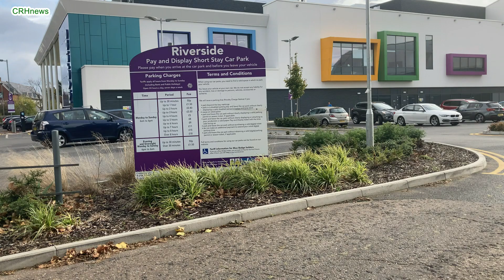CRHnews - Re-cycling Chelmsford - UPCYCLED October 26, 2020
Chelmsford is the county city of Essex with an important regional and subregional role providing jobs, shopping, healthcare, education, leisure and recreation.
Being able to access and move around the city easily and without delay is a key element in maintaining Chelmsford’s prosperity and supporting future growth. Current issues The city is growing and demand for travel on our already busy road network is increasing.
Today, Chelmsford’s roads are under a lot of pressure, with only 4% space (capacity) remaining on our highways during morning and evening peak times.
This leads to queuing – often for short trips with only a driver in each car, unreliable journey times, poor air quality, and increased traffic on unsuitable residential streets.
It also impacts bus users, and the quality of walking and cycling journeys.
These impacts are all consequences of a road network exceeding 90% of its operational capacity, whereby it can no longer cope with incidents, maintenance needs and the level of traffic generally.
Vision for Chelmsford to 2036 The ‘Vision for Chelmsford to 2036’ is for the city to have a transport system which is ‘best in class’ - rivalling similar cities across the UK - offering enhanced connectivity and choice, and access to opportunities for residents, commuters, visitors and businesses, to support the sustainable economic growth of the city.
There simply is not the available space in the centre of Chelmsford to increase existing road capacity or build new and bigger roads, and this would not be the right thing to do, as it would lead to additional car journeys which would quickly use up the new road space created.
Members of the Chelmsford Local Highways Panel (comprised of elected councillors from Essex County Council and Chelmsford City Council) share the view that building new roads is not a viable solution to the transport problem, particularly where space is limited, and more development is planned for the city.
County and City Councillors agree that a strategic approach is required, centred on sustainable transport and development, coupled with a change in attitudes to the use of private vehicles and public transport. Feedback from the public engagement also highlighted that change is required.
Therefore we must look at ways to better use the existing road network in the city centre and give residents, commuters, visitors and businesses more choice and options as to how they can travel.